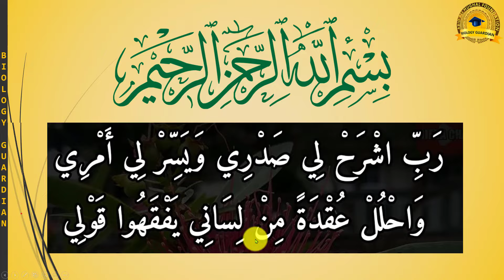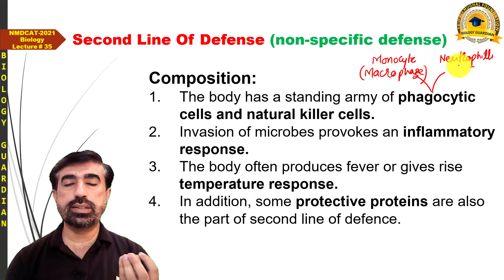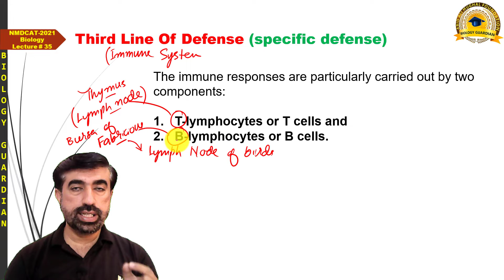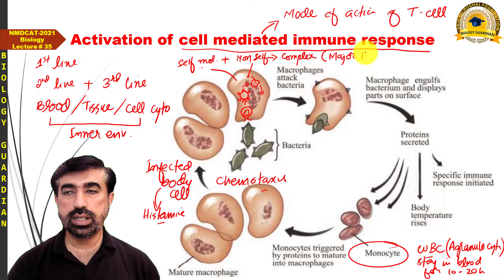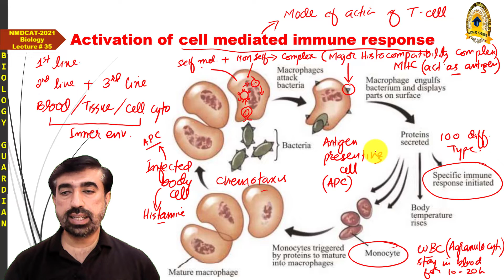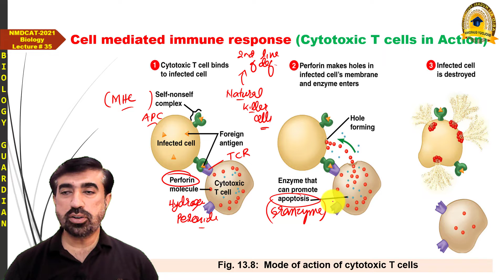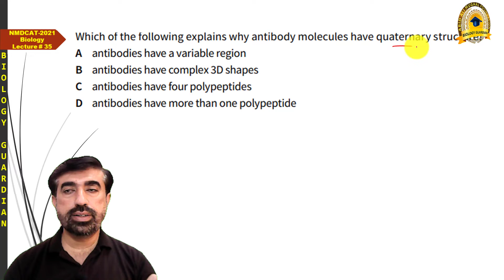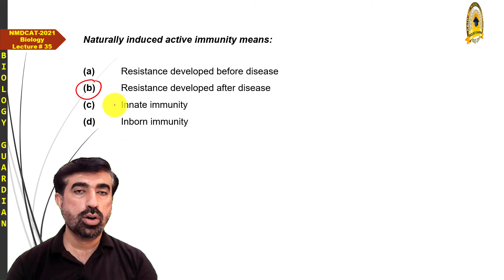Lecture 35 Biology National MDCAT 2021 | Immune System, Immunity, B & T Lymphocytes, Immune Response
This NMDCAT lecture covers the ImmuneSystem